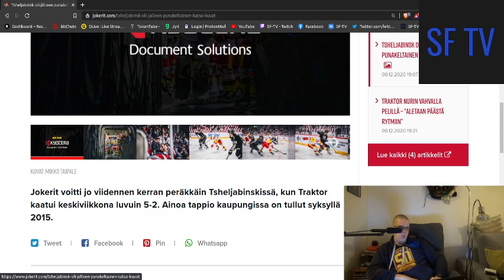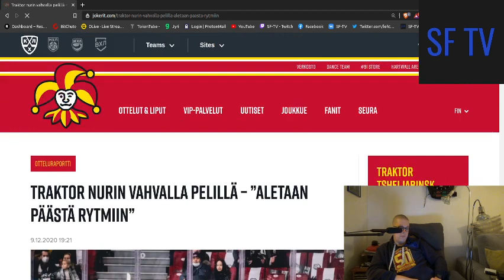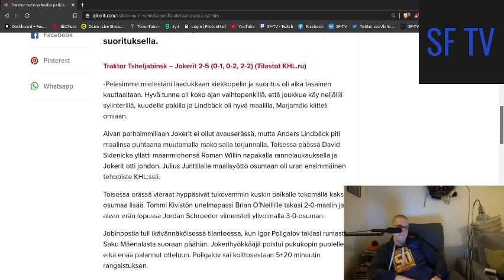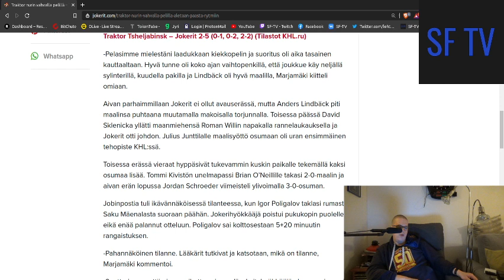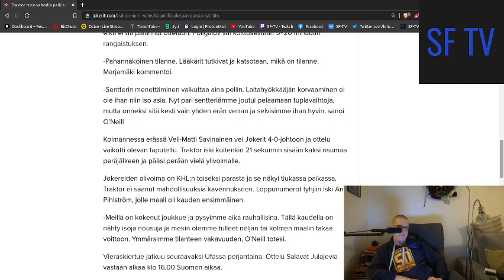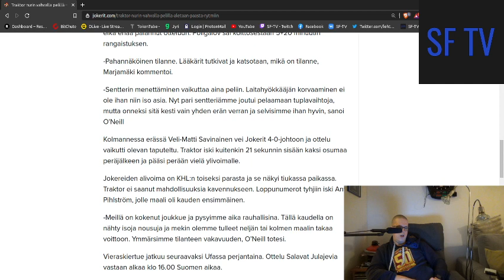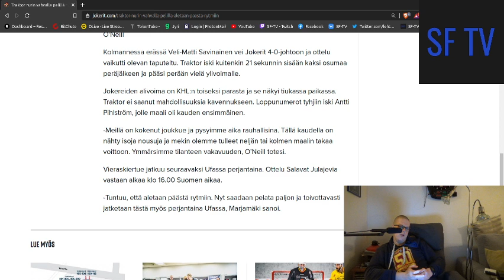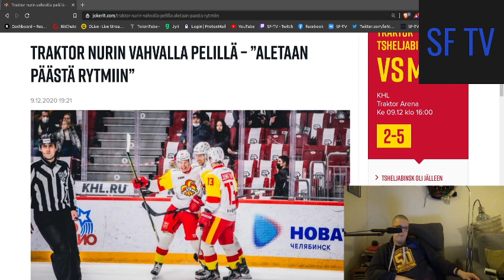Traktor vs jokerit 2020/12/09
Huikea peli joukkueelta ja tilanteita riitti